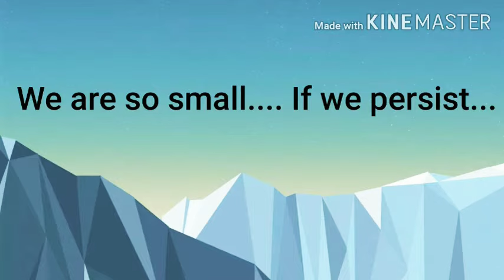3.5 Alchemy of nature 10th std English subject... Lesson..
Kharades English Academy. Online English classes...